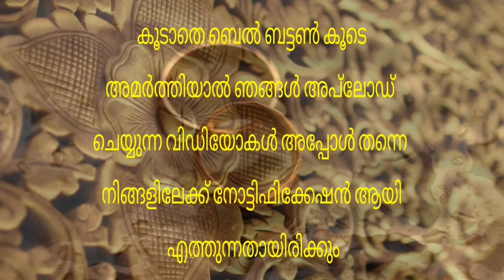Today Gold Rate | 27/09/2021| ഇന്നത്തെ സ്വർണവില | Kerala Gold Rate |innathe swornavila